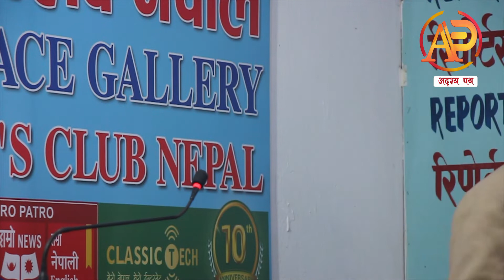संसद पुनस्थापना हुन्छ हुन्छ : सुजाता कोइराला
Video Source : Reporters Nepal